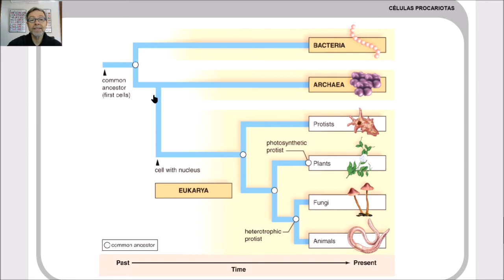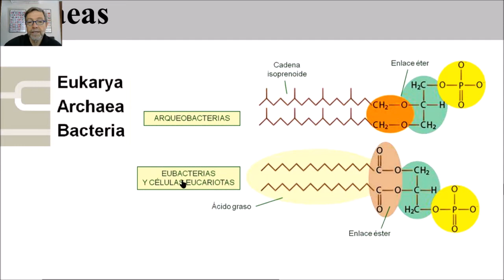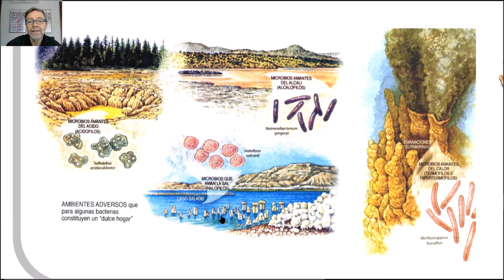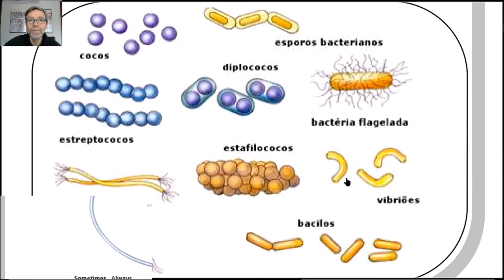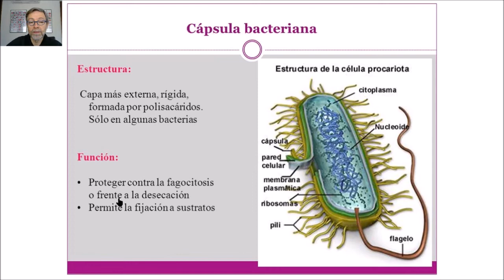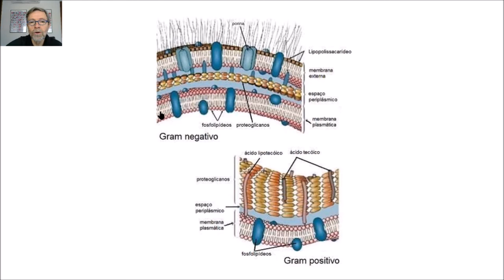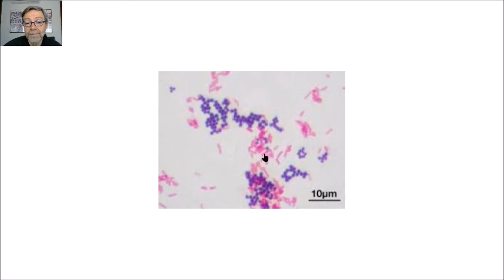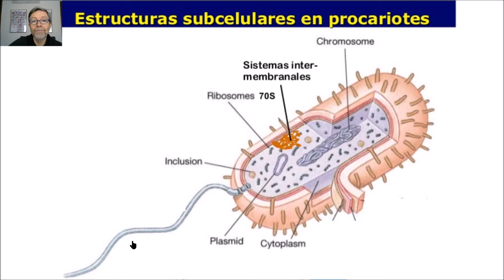Procariotas: Arqueas y Bacterias. Morfología bacteriana V30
Explicación sobre el grupo de archeas y bacterias. Descripción de la morfología bacteriana, estructuras bacterianas y los tipos de bacterias.